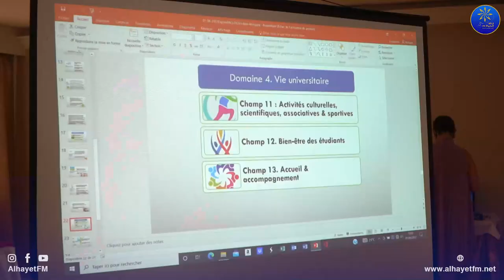جامعة القيروان تنظم يوم مفتوح للرفاه النفسي والجسدي للطلبة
متابعة
تصوير و مونتاج